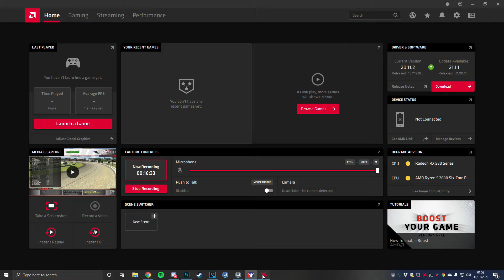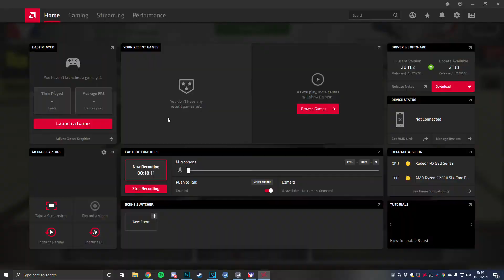Velocity Online Racing | Round #5 | Milwaukee 150 presented by Arcis | January 30 | Season 3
Race Onboard | #31 Julien Altena (Netherlands)